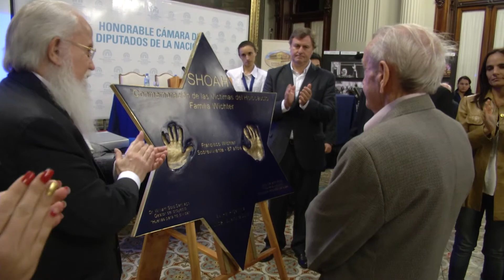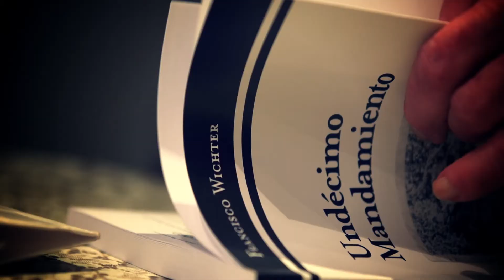Huellas para No Olvidar - Argentina - Cámara de Diputados recibe proyecto | EMAP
El primero de noviembre del 2013, la Cámara de Diputados de la nación de Argentina recibe los proyectos "Huellas para no olvidar" y foros universiotarios "Educando para No Olvidar". Ademas presentan las placas conmemorativas de los sobrevivientes del Holocausto, Salomón Kaplan y Francisco Wichter.

On the first of November 2013, the House of Representatives of the nation of Argentina receives project "Prints to Remember" and university forums "Educating to Remember". The commemorative plaques of Holocaust survivors, Kaplan and Solomon Wichter Francisco, were also presented.